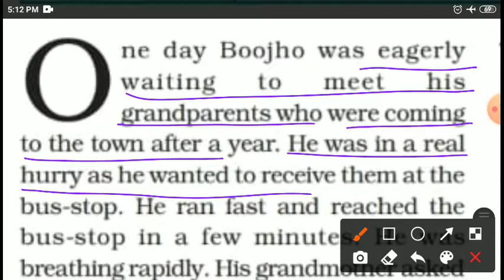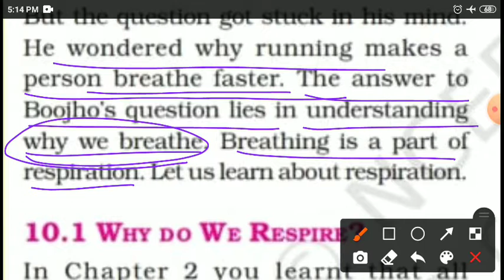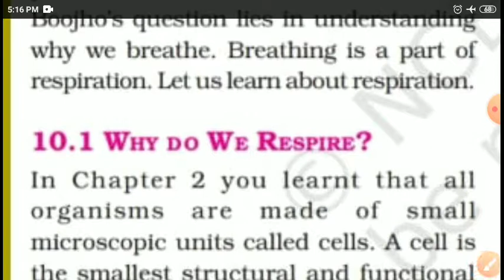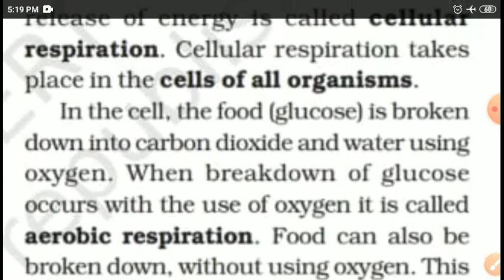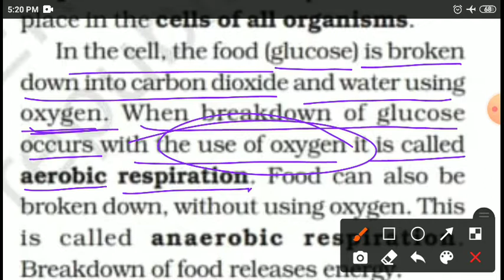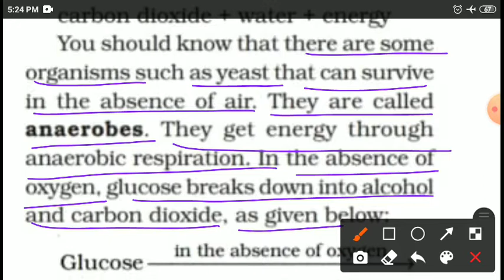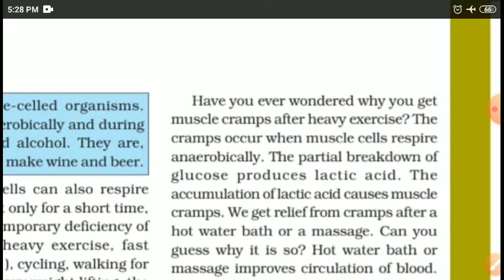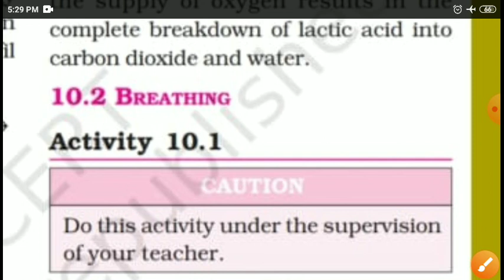Respiration in Organisms Class 7 CBSE / NCERT Science Chapter 10 P1